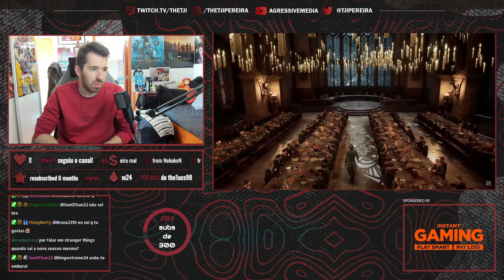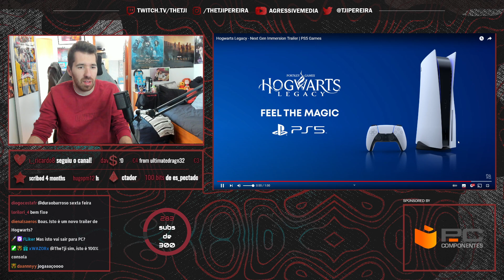TJI REAGE A NOVO TRAILER DO JOGO NO UNIVERSO HARRY POTTER (HOGWARTS LEGACY)